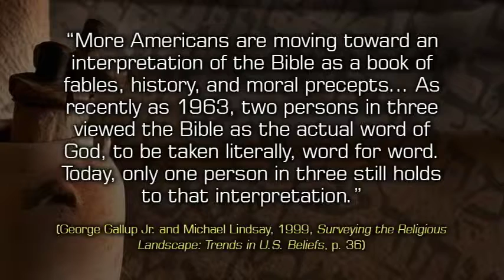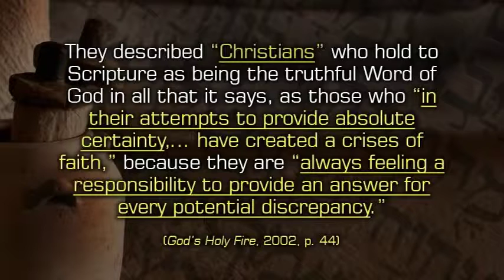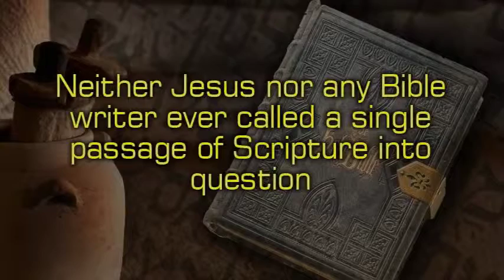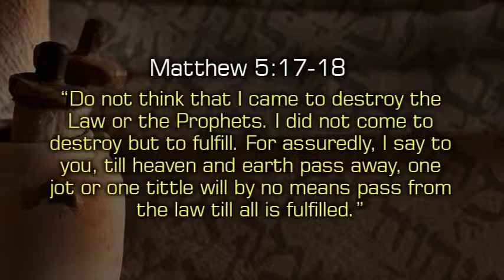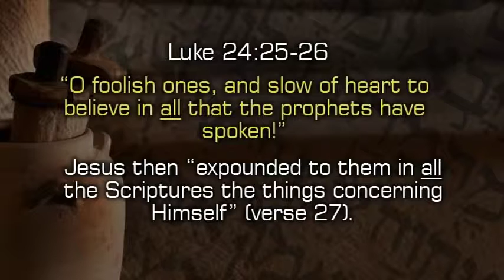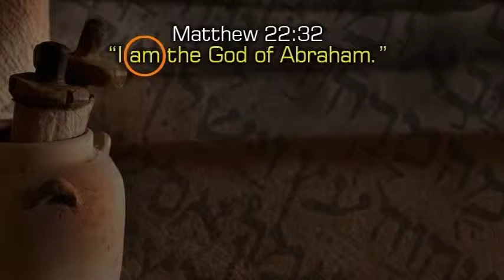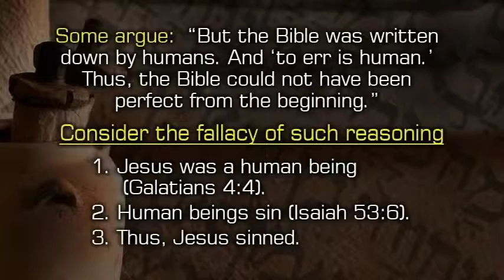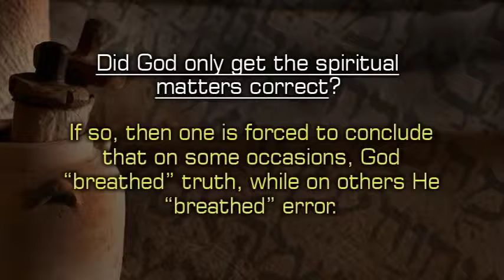Scripture Cannot Be Broken - Eric Lyons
What was the view of Jesus and the Bible writers toward Scripture? Did they see the Bible as just a good book with possible errors throughout its pages, or did they believe that inspiration implied inerrancy? Did God only get the "spiritual matters" correct, or is all of Scripture inerrant?